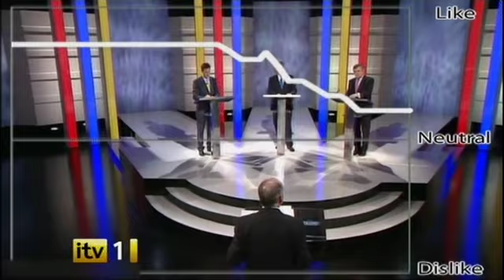ITV1 Promo - News at Ten special 2010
Following the launch of ITV1 HD on 2 April 2010, presentation on ITV1 was refreshed, as in this promo example